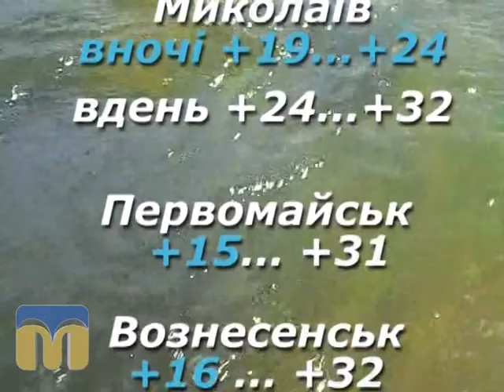Народний календар 4.08.2015